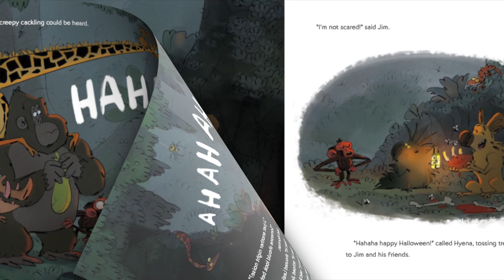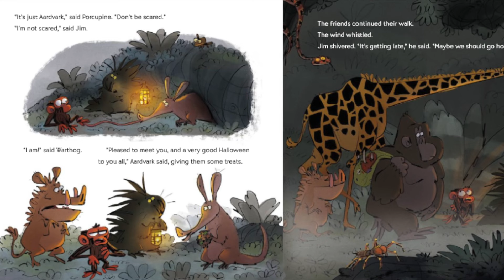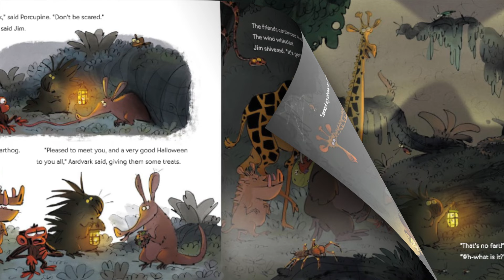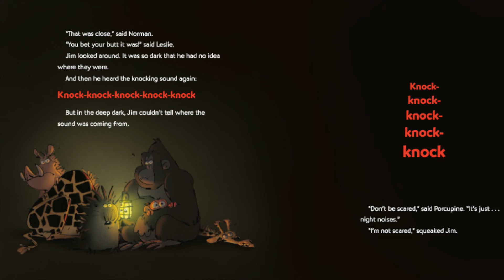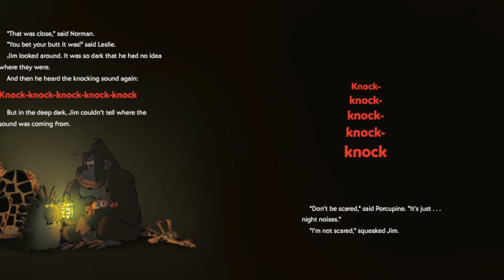Grumpy Monkey Don't be Scared Halloween Read Aloud A Bedtime Story for Kids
An activity come with this read-aloud so go check it out!

On the spookiest night of the year, Jim Panzee and his jungle friends brave the dark to collect treats. Not only does the jungle look different at night, it sounds different. What’s that knock-knock-knock and that HAHA HAHA HAHA? And the smell? PEE-YEW! “Don’t be scared,” they tell Jim. But then two glowing eyes flash overhead, and looking for treats is almost abandoned.

Halloween in the jungle can be even scarier than trick-or-treating in your own neighborhood.

00:00 Introduction
00:33 Read aloud starts
05:32 Jim is very scared!